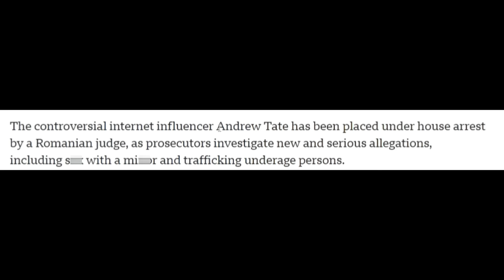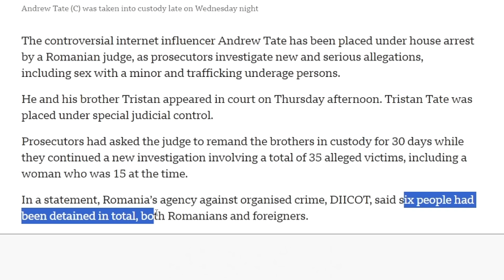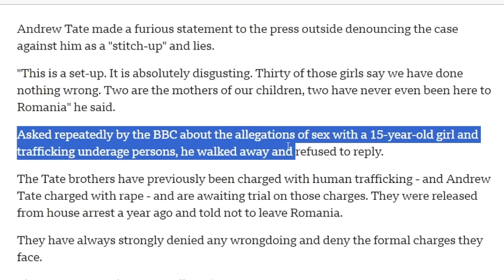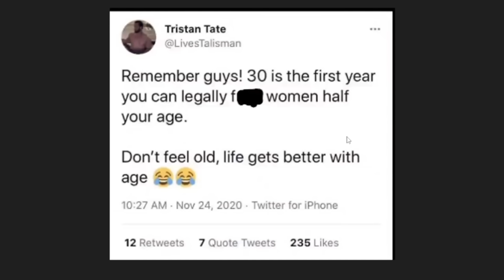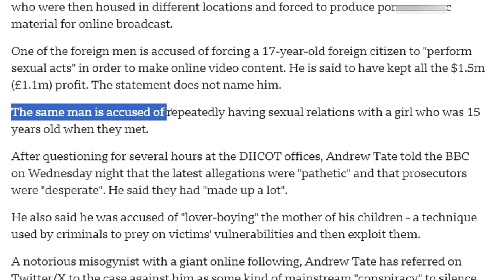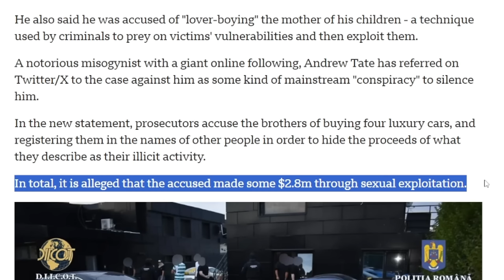Andrew Tate Is In Big Trouble... Again